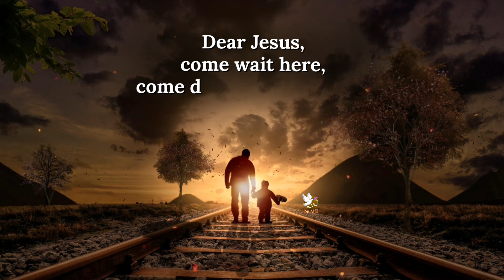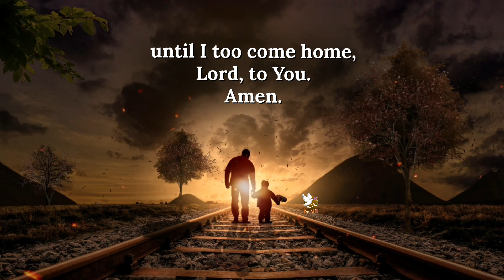A Prayer For The Loss Of A Father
Losing a dear father may be inevitable, but that doesn’t make that loss any easier. Whether your dad passed after living a long, full life, or was taken from this earth far too soon, it's likely that you'll feel his absence for years to come. May this prayer bring comfort to your heart…